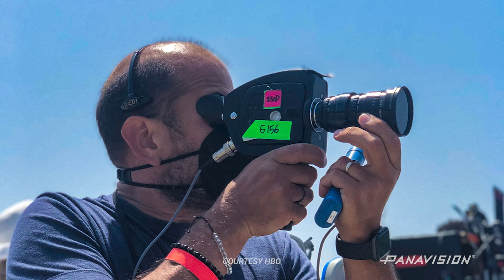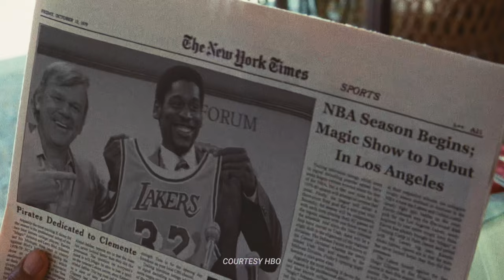The Making of Winning Time: In Conversation With Todd Banhazl and Mihai Malaimare Jr.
Cinematographers Todd Banhazl and Mihai Malaimare Jr. go one-on-one to recount their experiences shooting the first season of HBO's Winning Time: The Rise of the Lakers Dynasty.